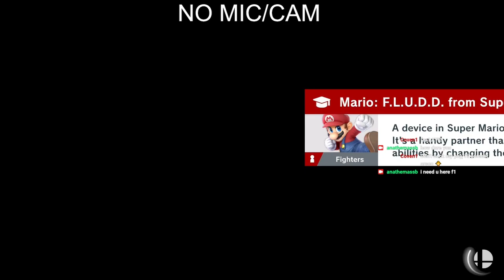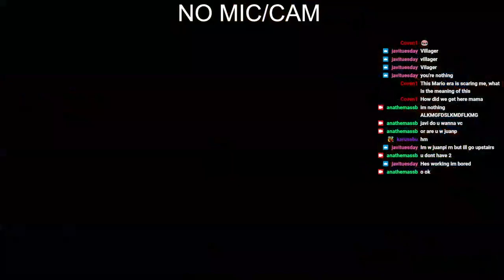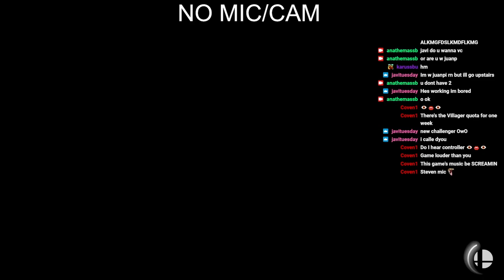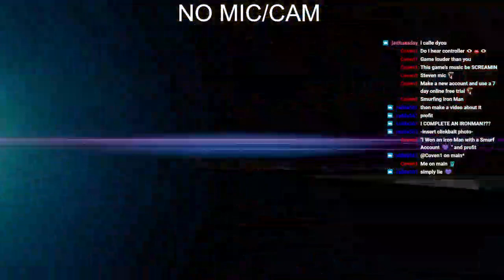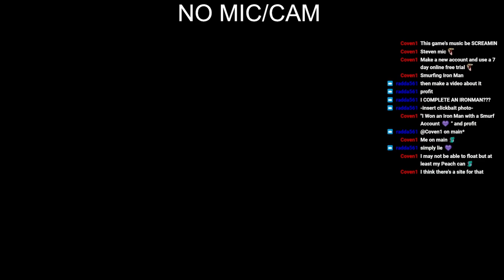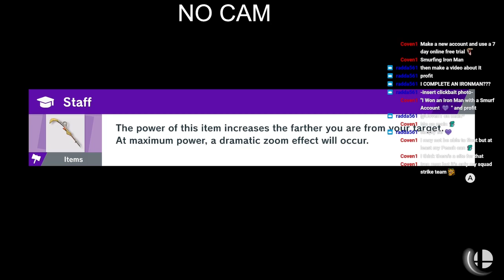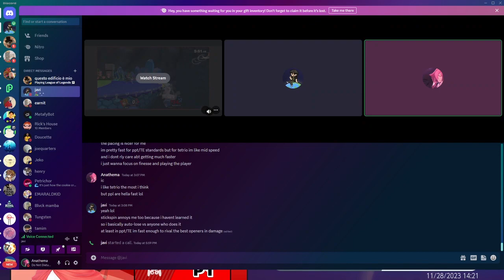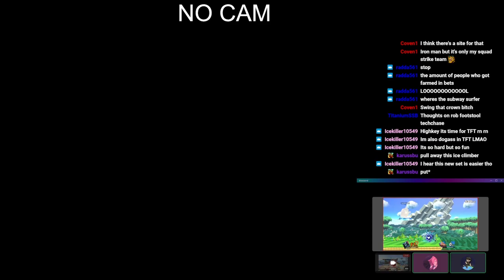Anathema Elite Smash Stream | 28 Nov '23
Please follow Anathema socials